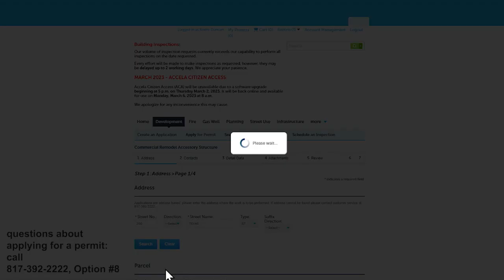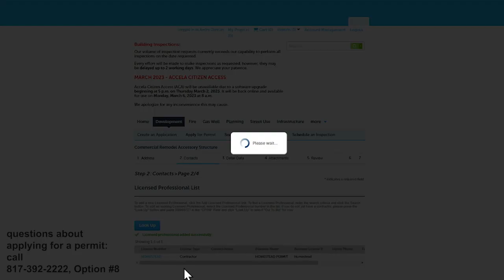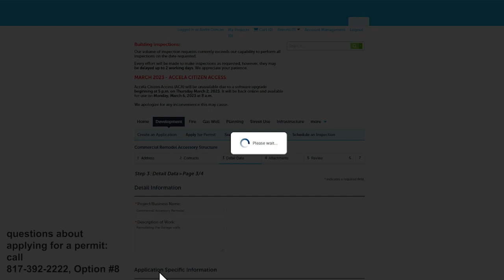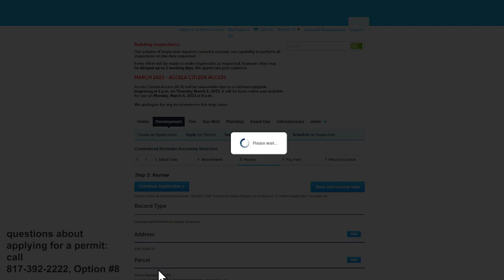Commercial Accessory Remodels